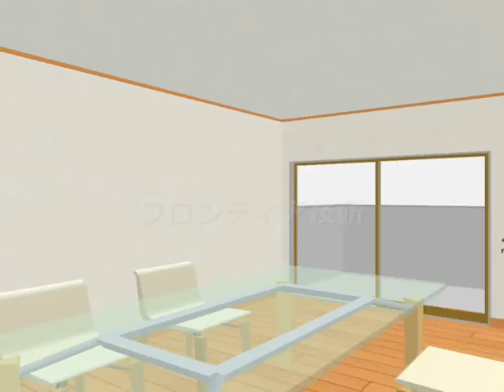アンビエンテC （DKAE-C02F） 忍野の賃貸アパート 2階2LDKタイプ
≪アンビエンテC≫　忍野村忍草の賃貸アパート　2階2LDKタイプ　【フロンティア技研】